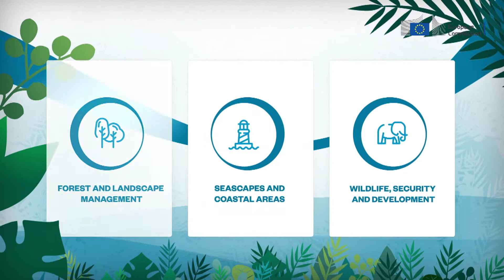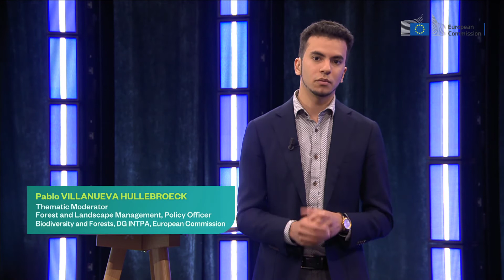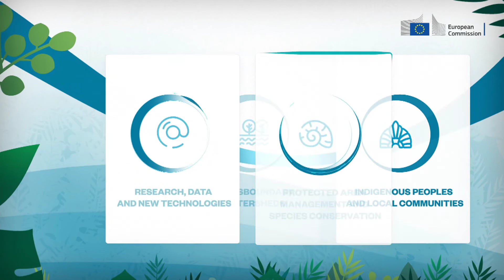EDD21 - PROGRAMME OVERVIEW 16 June 2021 morning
In this exploratory session, thematic moderators pitched the content of their channels to the audience.
Speakers:

- Filip VAN DEN ABELE , Thematic moderator, Seascapes and Coastal Areas
- Shada ISLAM, Thematic moderator, Indigenous Peoples and Local Communities
- Beatriz RIOS, Thematic moderator, Climate Change
- Pablo VILLANUEVA HUYLLEBROEK, Thematic moderator, Forest and Landscape Managements

Moderators: Valérie THYS and Dave KEATING